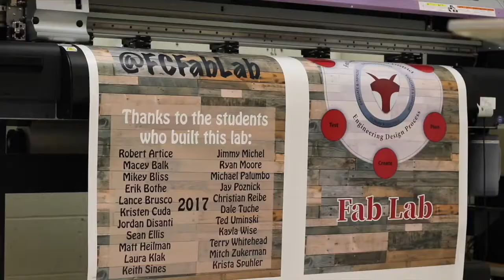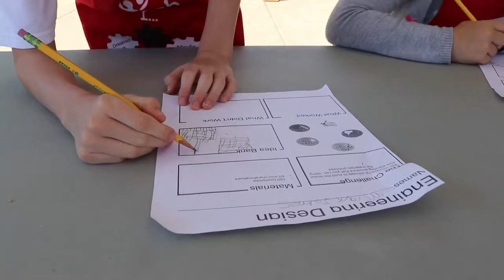Mobile Fab Lab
Fox Chapel Area's 'Fab Lab' brings high-tech manufacturing tools to younger students.